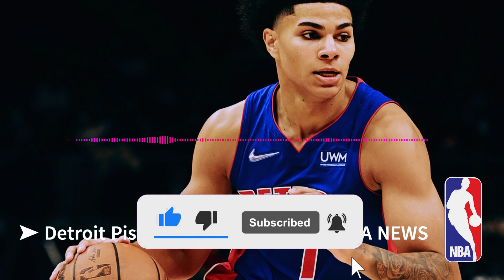💥JUST LEFT! IT'S GONE VIRAL! IT'S GOOD DEAL !? ➤ Detroit Pistons NEWS CHANNEL | NBA NEWS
😍 GoPistons | PistonsBadBoys | ✅️ DETROIT PISTONS NEWS TODAY

🏀🔵 Hello Detroit Pistons fans, welcome to the DETROIT PISTONS NEWS CHANNEL, My name is John, I'm here to keep you up to date with everything happening with the Detroit Pistons.

✅️ Here you can stay on top of everything that happens at the DETROIT PISTONS today, the latest DETROIT PISTONS news you can see here, the transfer market, the DETROIT PISTONS signings.

🚨 We always seek the truth, and safe sources to always bring true news, to never reproduce fake news to our fan. Rest assured that we will always bring you the latest DETROIT PISTONS news from behind the scenes. 🚨

🔵 HERE WE TALK ABOUT:
🏀 NEWS FROM THE DETROIT PISTONS
🔵 BREAKING NEWS FROM DETROIT PISTONS
🏀 DETROIT PISTONS PRE GAME
🔵 DETROIT PISTONSPOST GAME
🏀 BACKGROUND TO THE DETROIT PISTONS
🔵 DETROIT PISTONSHIRING

🏀 GO DETROIT PISTONS 🏀

Get the latest team news, including updates on Killian Hayes, Cade Cunningham, Saddiq Bey, Jaden Ivey, and more. We cover games, stats, trade rumors, and NBA draft buzz, along with exclusive podcasts featuring experts and special guests. Don't miss our analysis of Killian Hayes' amazing defense, making him one of the league's top defenders. Stay up-to-date on everything happening in Detroit with us. Join now to become a true NBA Detroit Pistons fan!